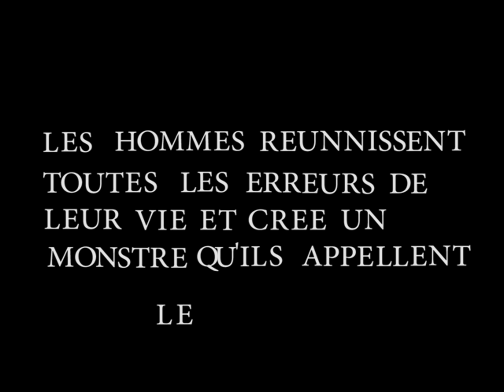Pirates Fantômes - Fame (Prod Zeflame) _video officiel_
Pirates Dans La Vide, Le Fantôme Aussi